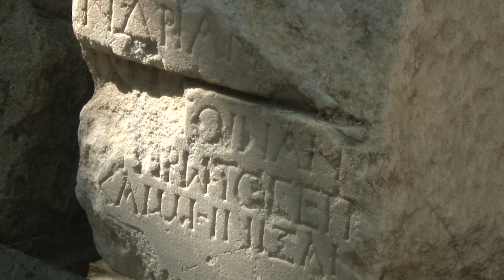Анапа - как пройдет открытие курортного сезона